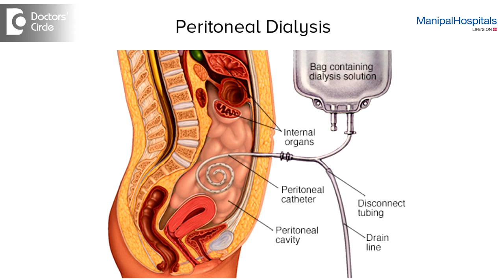Managing unconsciousness & breathing difficulty with compromised kidney function - Dr. Vishwanath. S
This is in general because of kidney failure. Unconsciousness could be related to low sugars. If they have breathing problem, then they should go for dialysis. All these indicate that they are not having a good dialysis. Dialysis may have to be increased  an early transplant. If somebody is not doing well on dialysis, then they have to go for an early transplant if they are fit.